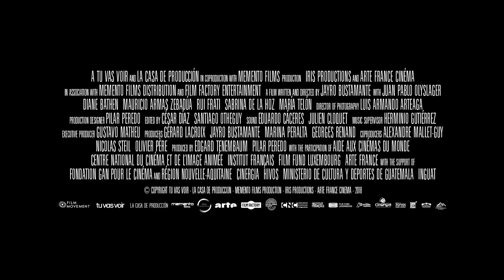TEMBLORES (Tremors) - Trailer with English Subtitles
TEMBLORES (Tremors) - Directed by Jayro Bustamante

In this deeply personal follow-up to his landmark debut Ixcanul, Jayro Bustamante shifts his focus from rural Guatemala to the denizens of Guatemala City, but once again sets his sights on an individual caught between two seemingly irreconcilable worlds.

When handsome and charismatic Pablo arrives at his affluent family’s house everyone is eagerly awaiting the return of their beloved son, devoted father, and caring husband. A seemingly exemplary pillar of Guatemala City’s Evangelical Christian community, Pablo’s announcement that he intends to leave his wife for another man sends shock waves through the family. As Pablo tries to acclimate to his new life in the city’s gay subculture with the liberated Francisco, his ultra-religious family does everything in its power to get their prodigal son back on track, no matter the cost.

As he is further blacklisted from social circles, fired from his job for breaching his firm’s “flawless moral code,” and increasingly desperate to see his two children, Pablo quietly submits to a brutal conversion-therapy regimen, leading to a moral and emotional tipping point against the reality of life within a deeply religious culture. In a deeply repressive society, God loves the sinner, but not the sin itself.